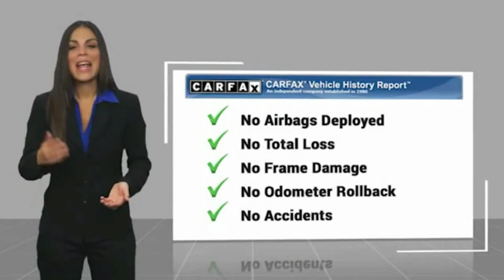2017 Ford Focus 2017 Ford Focus P219291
2017 Ford Focus S

Fairway Ford
4333 Washington  Rd.